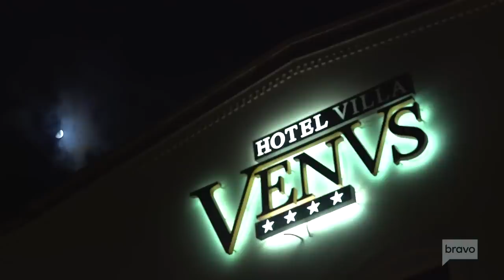“I Hope They Don’t Use This…” Did Teresa Orchestrate the Hair Pull? | RHONJ Highlights (S10 Finale)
Teresa Giudice reunites with Joe in Italy and later flips off the camera during a fight with Margaret.

►► Watch RHONJ on Bravo!

ABOUT RHONJ:
From Jersey to the Hamptons and Jamaica, the ladies will weather the storm as this season proves that having fun in the sun is not always as easy as it seems. As Teresa prepares herself and her daughters for her husband's future, she simultaneously is faced with cheating rumors and lingering tension within the group. Melissa is on the brink of celebrating her 40th birthday, and while her career is booming, she still thinks one thing is missing from her perfect family. Margaret is forced to revisit repercussions from a legal battle while struggling with her mother's decision to start a new chapter. And a jab at Teresa's alleged affair leads to new tension among the ladies. Dolores questions her future with David and must make the ultimate decision about their relationship. Meanwhile, after a heated argument with Jackie, the women are forced to pick sides. Jackie opens up to her friends and family about her eating disorder in hopes to become an advocate for others. With her newfound sense of self, she learns to advocate for herself amongst the other ladies. Jennifer undergoes a major physical transformation that has her feeling as confident as ever; but with family drama and a feud between her and Jackie, she is left feeling rattled. Freshly divorced Danielle continues to clash with Margaret, putting her relationship with Teresa on the chopping block.

Cast:
Danielle Staub
Teresa Giudice
Melissa Gorga
Margaret Josephs
Dolores Catania
Jackie Goldschneider
Jennifer Aydin